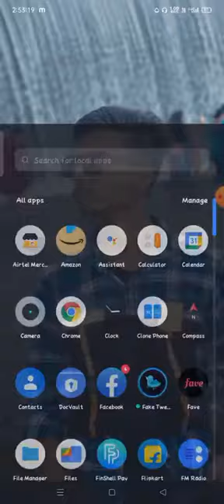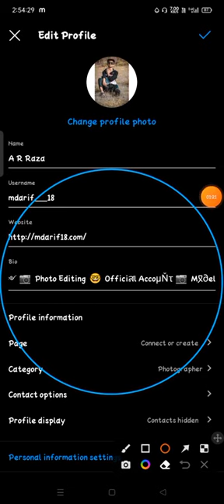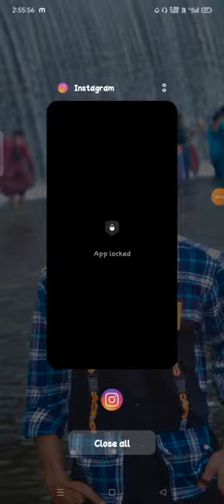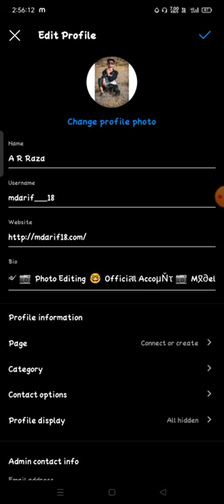Instagram Bio ideat kuinka linkki laittaa Instagram Bio